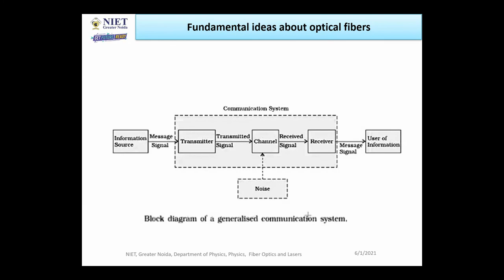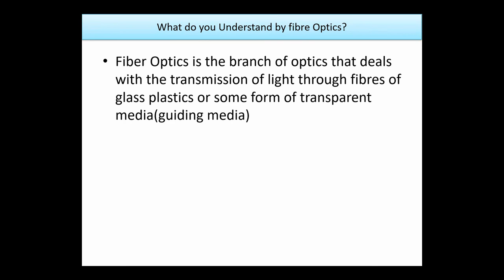Optical Fiber Lecture 1.1 Introduction